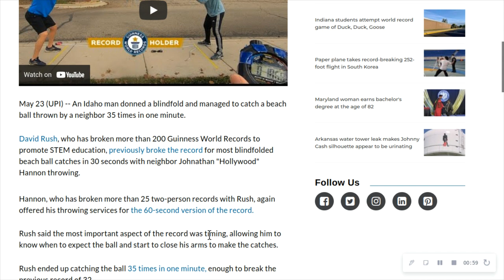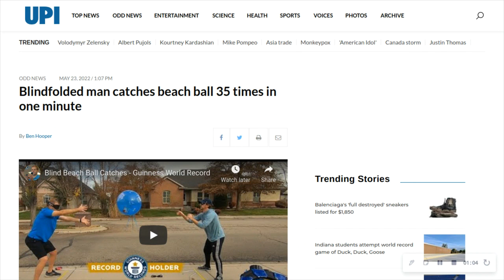Random News #45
Blindfolded man catches beach ball 35 times in one minute